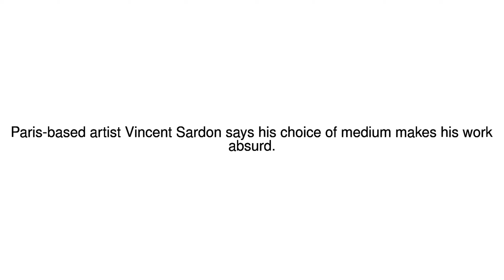News Update The Paris artist who works with rubber stamps 13/10/17